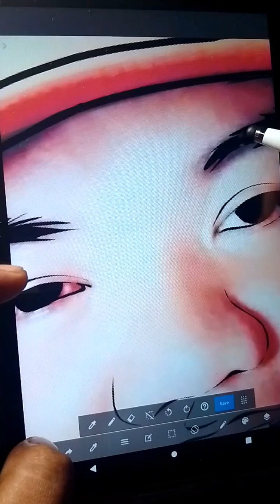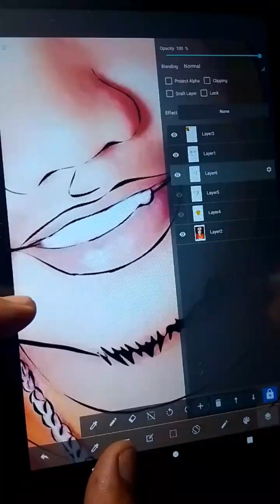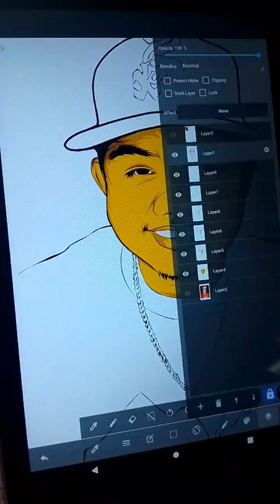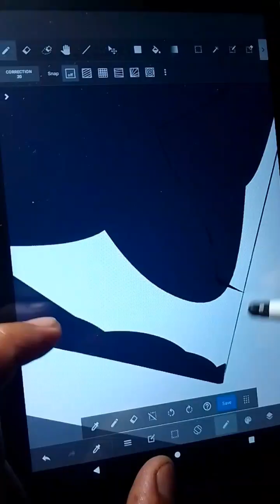Self Portrait Digital Art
How i create my self portrait digital art (time lapse)